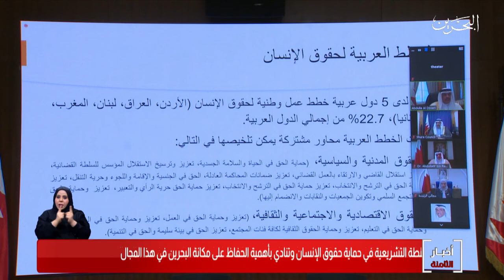البحرين مركز الأخبار:وزارة الخارجية تنظم ورشة عمل بعنوان دور السلطة التشريعية في حماية حقوق الإنسان